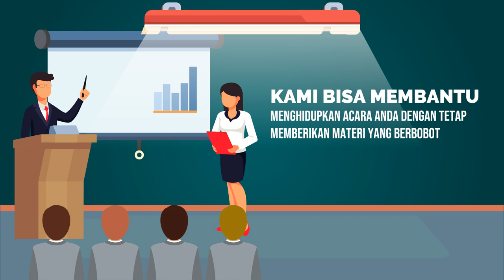Contoh Video Iklan Edukasi Public Speaking, Memahami Budaya Bicara, Strategi Komunikasi Bisnis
Jasa Edit Video Promosi / Contoh Video Iklan Edukasi Public Speaking, Memahami Budaya Bicara, Strategi Komunikasi Bisnis atau

Daftar Isi
00:00 - Cara Edit Video Iklan Pelatihan Public Speaking, Pidato, Trainer, MC, Host
00:10 - Contoh Iklan Promosi Les Meningkatkan percaya diri, Edukasi Komunikasi Penjualan
00:30 - Contoh Video Promosi Bimbingan Penegasan Bicara, Kejelasan Bicara, Branding Latihan Pengacara
00:40 - Contoh Konten Branding Pelatihan Komunikasi, Tempat Kursus, Voice Over
00:50 - Cara Promosi Branding Bimbingan Komunikasi, Peningkatan Diri, Promosi Latihan Komunikasi